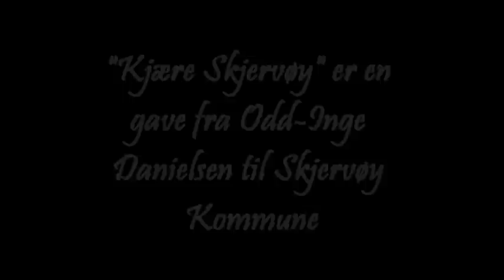Kjære Skjervøy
Odd-Inge Danielsen fremfører sin egen låt "Kjære Skjervøy"